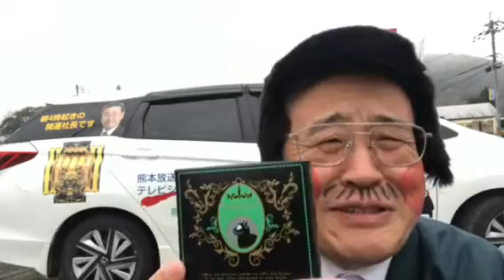熊本 仏壇店 あほ社長 西郷どん ツン バレンタイン 飾り海苔巻き 美人講師 早田先生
早田先生、ありがとうございます*\(^o^)/*
24時間受付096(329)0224生涯無休！